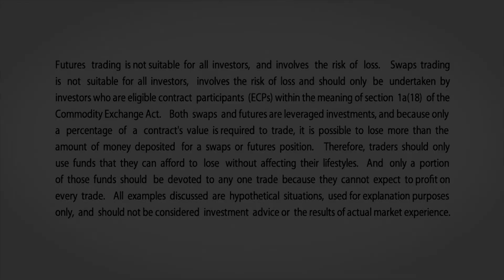March 11 Equities Commentary: Bob Iaccino